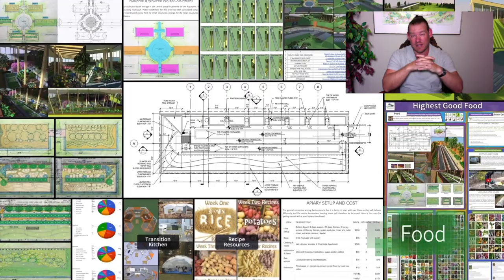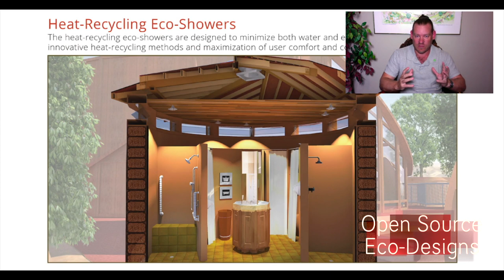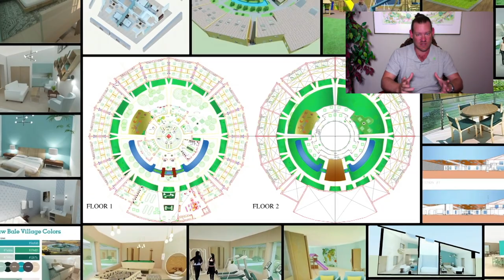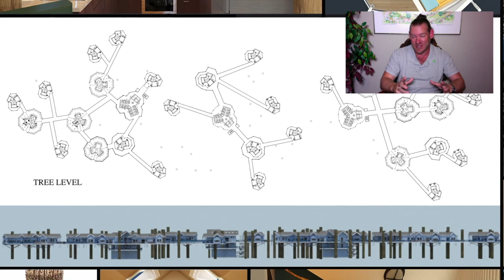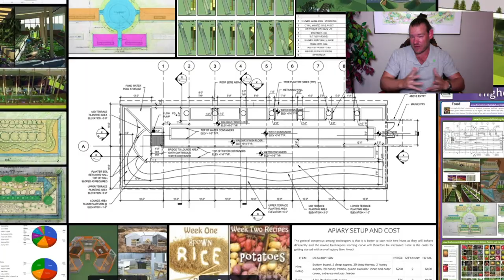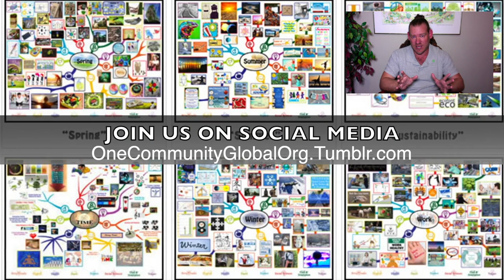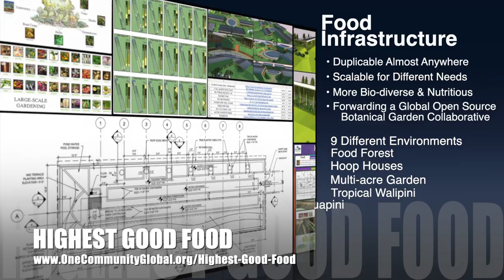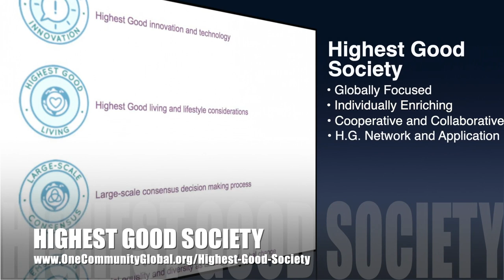A New Paradigm For Eco-living - One Community Weekly Progress Update #341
A New Paradigm for Eco-living | Global Collaboration | Open Source Cooperation | Sustainable Energy | Global Sustainability | Sustainable World | Green New World | One Community | Weekly Progress Update #341 Specifics are

"A new paradigm for eco-living is possible and needed. Global establishment is possible if we can make it easy enough, affordable enough, and desirable enough to spread on its own. One Community is facilitating this through open source tools, tutorials, and DIY resources covering food, energy, housing, education, for-profit and non-profit economic design, social architecture, fulfilled living, global stewardship practices, and more. This is the October 6th, 2019 edition (#341) of our weekly progress update detailing our team’s development and accomplishments."

THIS WEEK'S TOPIC: A New Paradigm for Eco-living

Artist: VUKE